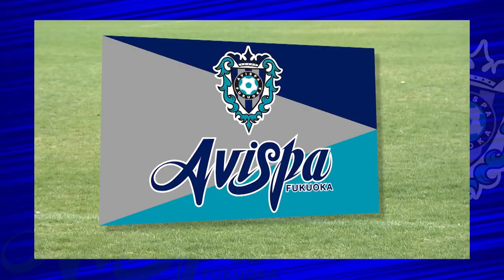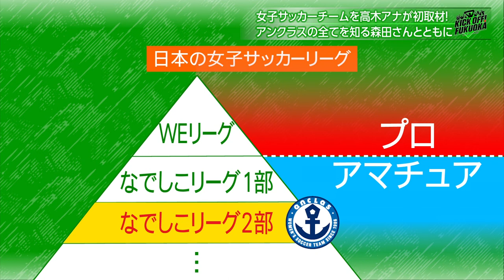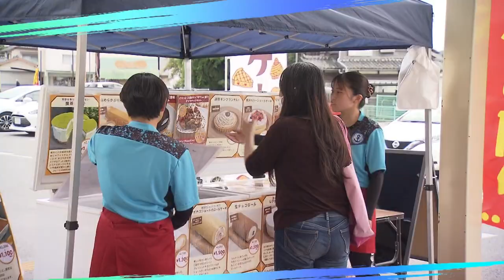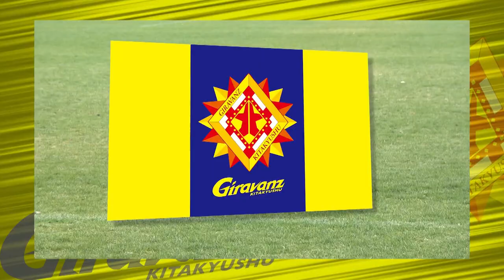【激白！】Ｊ３最下位ギラヴァンツ レジェンドOBの池元友樹 熱きサポーターへの感謝と共に前進していく覚悟を語る「KICK OFF！FUKUOKA」 #１０（６月４日放送分）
福岡県のクラブであるアビスパ福岡・ギラヴァンツ北九州について、試合情報のみならず、選手の裏側に密着し意外な一面をお見せします！さらに、アマチュアサッカーも特集し、より多くの県民にサッカーを好きになってもらうことを目指します！福岡県のサッカーを全力で応援します！

テレビ西日本（TNC）６月４日（日）あさ６時３０分放送分

●アビスパ福岡／序盤戦を終えたアビスパのＭＶＰに輝いたのは？サポーターやマスコミ関係者などを総力インタビュー！選出されたのはあの選手！
●ギラヴァンツ福岡／苦戦が続くギラヴァンツ。レジェンドＯＢの池元友樹さんを直撃！数々の苦難をサポーターと共に乗り越えてきたギラヴァンツの底力を語る！
●福岡Ｊ・アンクラス／お待たせしました！福岡の女子サッカー界を盛り上げるアンクラスを
徹底取材！高木アナ現地取材です！